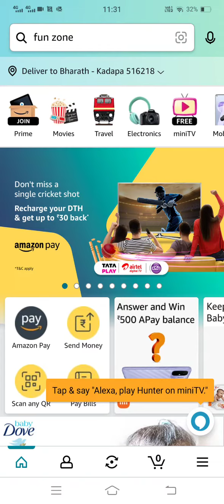Amazon Daily Quiz Answers | 29th March 2023